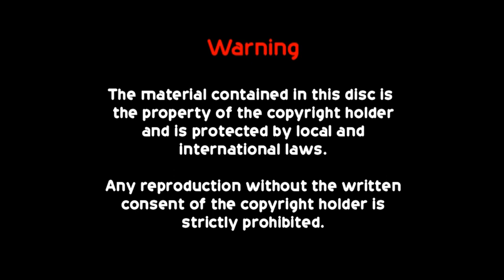David Strassman's Chuck Wood reads copyright warning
Taken from the DVD "Strassman Live! - Volume 1."

Chuck Wood reads the copyright warning, then gets into an argument with his puppeteer, David Strassman, over who gets royalties should someone infringe Strassman's copyright.